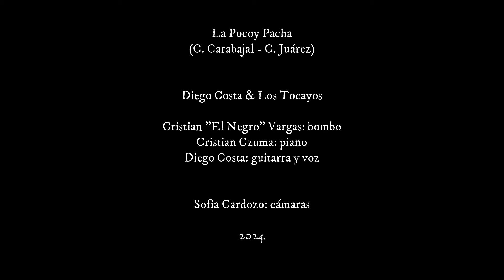La Pocoy Pacha - Diego Costa & Los Tocayos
La Pocoy Pacha (C. Carabajal - C. Juárez)

Diego Costa & Los Tocayos

Cristian "El Negro" Vargas: bombo
Cristian Czuma: piano
Diego Costa: voz y guitarra

2024